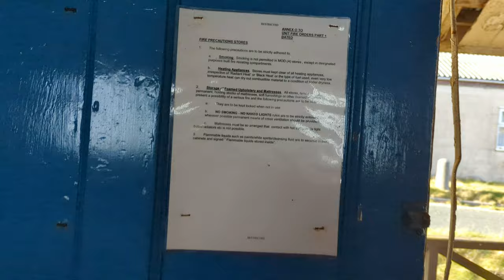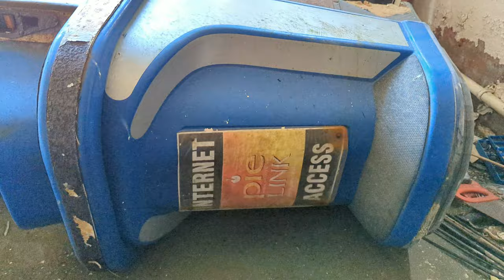Abandoned Penhale Camp 2022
Located high up on the Cornish clifftops, Penhale Camp was once a hub of military activity where up to 700 soldiers returning from war would go to train and recuperate from another gruelling tour.

Closed off to the public by a two-metre high metal security fence topped by razor wire, the 97 buildings on the 16 hectare site have stood derelict for seven years.

The camp, near Holywell Bay about six miles outside of Newquay, was originally developed by the Ministry of Defence (MoD) in 1939 as an emergency measure to train anti-aircraft gunners.

Evidence of the gun sites, searchlight batteries and defensive positions, such as pillboxes and trenches, still remain today.

The majority of the site is currently occupied by abandoned Nissen huts, simple pitched roof concrete block-built huts, workshops, ancillary buildings, a farmhouse and areas of hard-standing.

Exploring the dilapidated ruins of civilisation, abandoned buildings, creepy theme parks, military bases, and underground vaults containing the remnants of a by gone era.

Urban Exploration is not for Kids.

Abandoned places are dangerous.

Check us on our other pages:

- Check us out for full pictures of …..